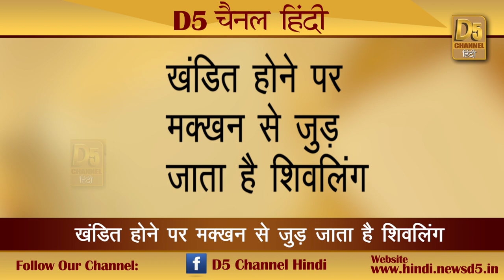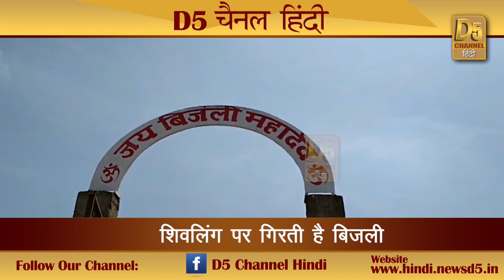अद्भुत ! खंडित होने पर मक्खन से जुड़़ जाता है यहां शिवलिंग